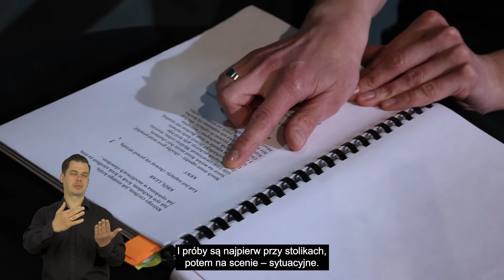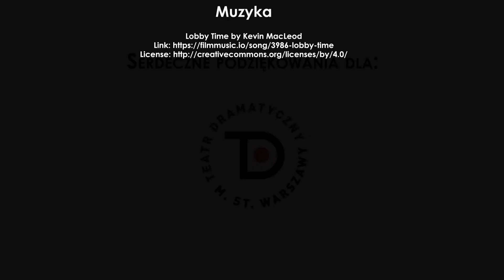Pojęciownik Teatralny | Odc. 24 SUFLER (PJM, napisy)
Kolejny odcinek, w którym przedstawimy Wam nietypowy zawód związany z teatrem.
Dzisiaj podejrzymy pracę suflera. Dowiemy się jakie umiejętności musi posiadać, żeby dobrze wykonywać swoje zadanie.